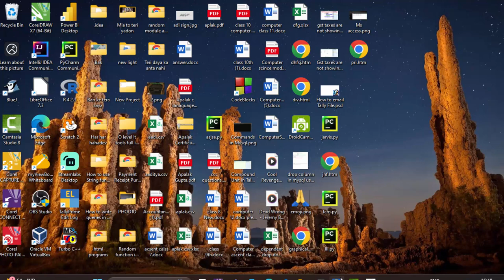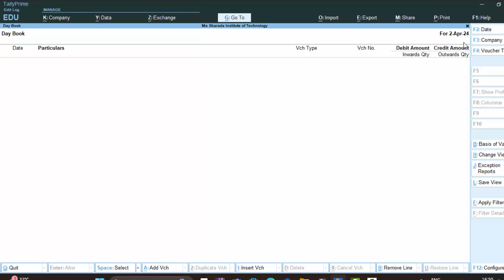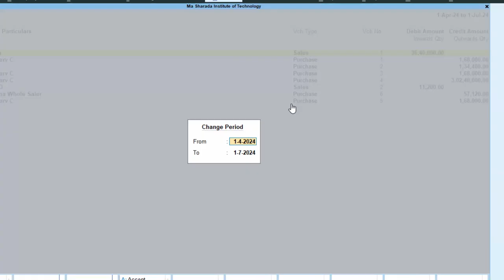Difference between date change and Period Change in Tally Prime@COMPUTEREXCELSOLUTION